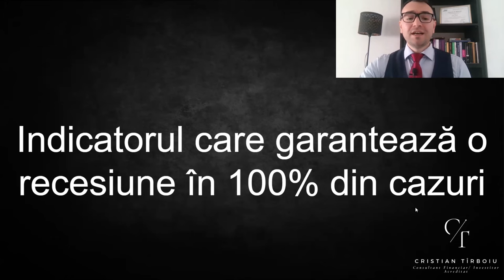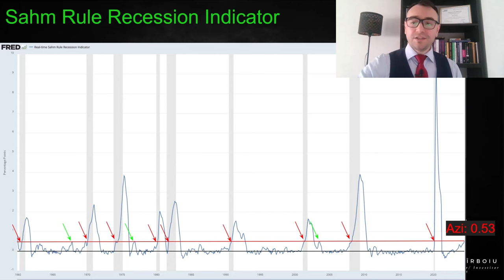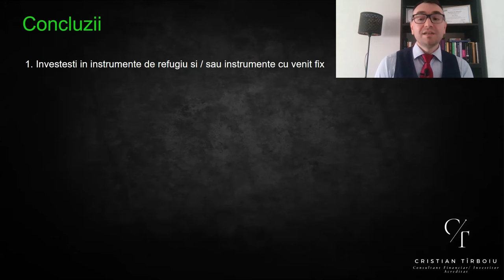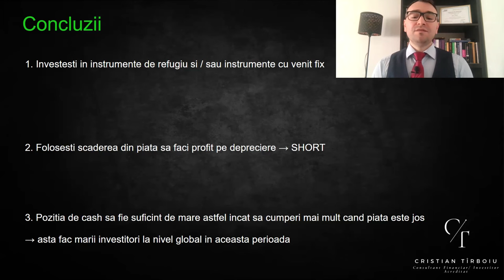Indicatorul care garantează RECESIUNEA